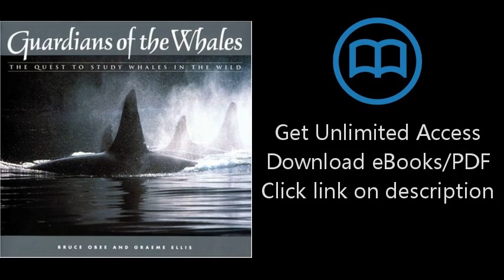Download Guardians of the Whales: The Quest to Study Whales PDF